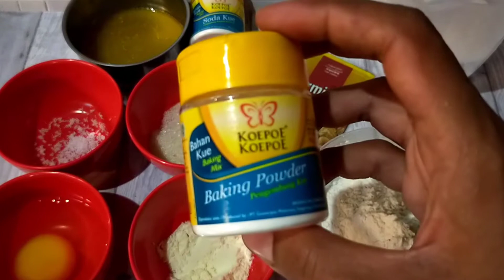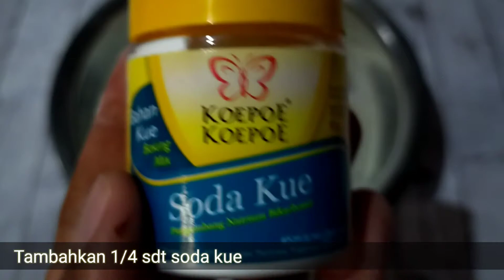Resep Terang Bulan Jadul Teflon - Tanpa Mixer - Takaran Sendok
Bahan-bahannya
10 sdm tepung terigu protein sedang
1 butir telur
2 sdm gula pasir
1 sdm susu bubuk
200 ml air hangat
1/2 sdt ragi instan
1/4 sdt baking powder
1/4 sdt baking soda
1/4 sdt garam
1 sdm margarin (dilelehkan)

Topping
Margarin
Coklat meses
susu kental manis coklat

Selamat mencoba.